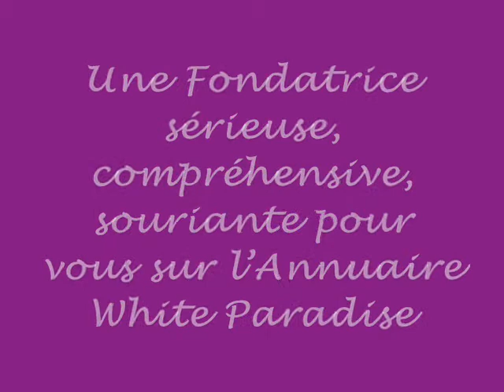Bande-annonce Annuaire White Paradise pour Forums rpgs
Cette vidéo se qualifie d'une Bande-annonce pour un Annuaire référencent les forums rpgs avec relations amoureuses.

Merci à vous qui la regardez! ^^

La chanson provient du groupe S Club 7 et est Bring All Back To You.
La vidéo est basée sur le Forum White Paradise
Je ne possède que le montage de cette vidéo et rien d'autre
Je l'ai fait pour m'amuser